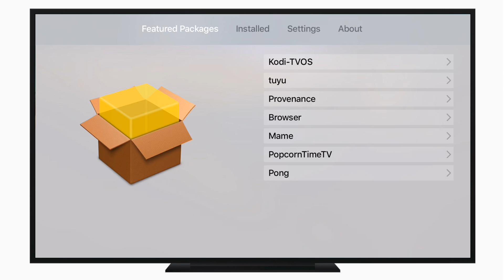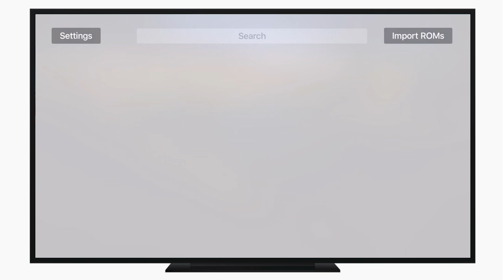How-to: Use nitoTV to Install 3rd Party Apps on Your Jailbroken Apple TV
Read our article on how to install nitoTV. Get the full written instructions and code snippets on iDB

About iDB